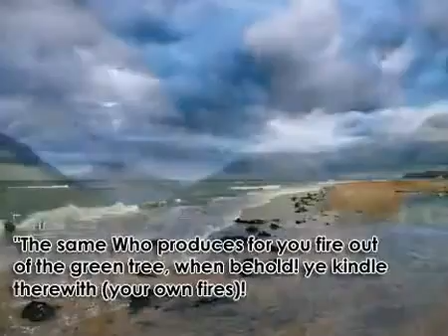Surah Yasin ayat 81